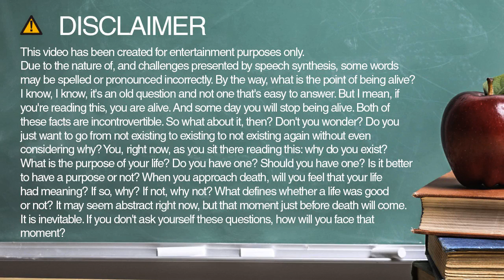How to spell yahoo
Learn how to say and spell yahoo